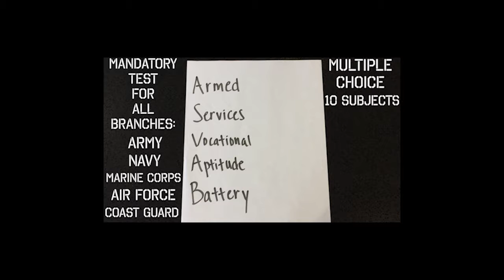THURSDAY SEPTEMBER 28, 2017